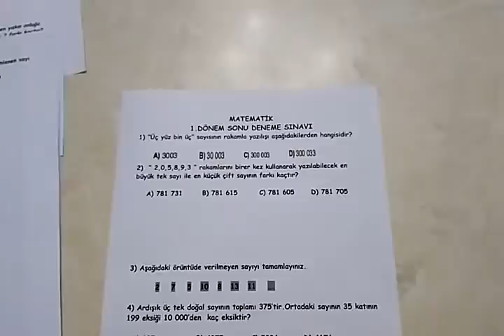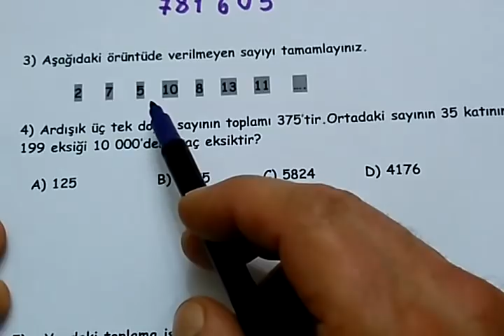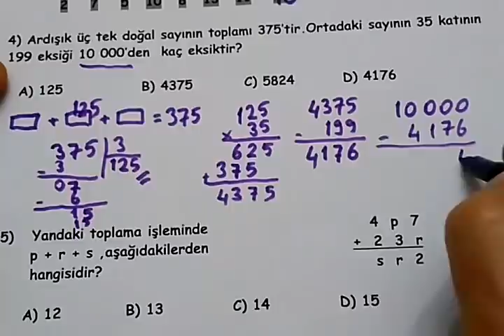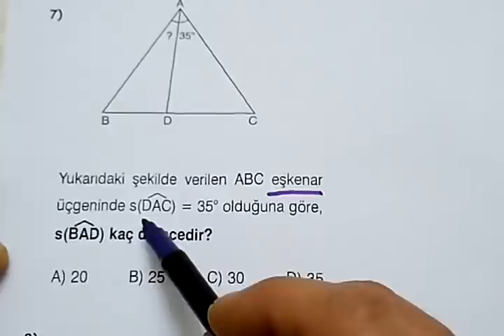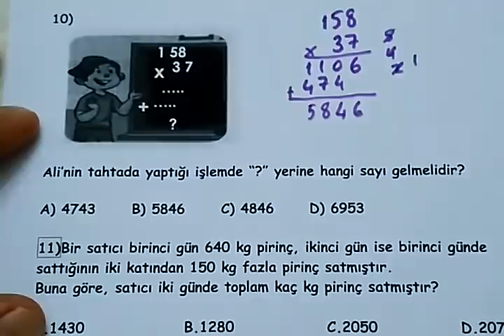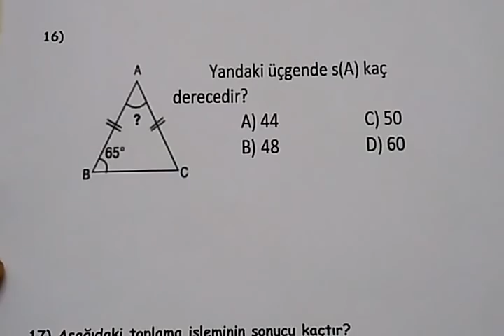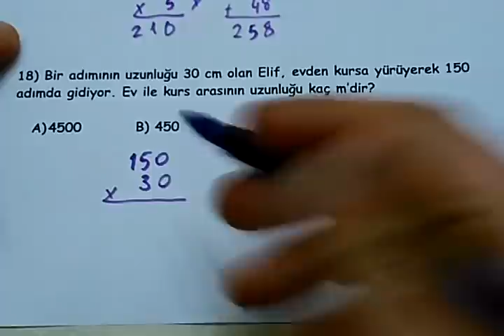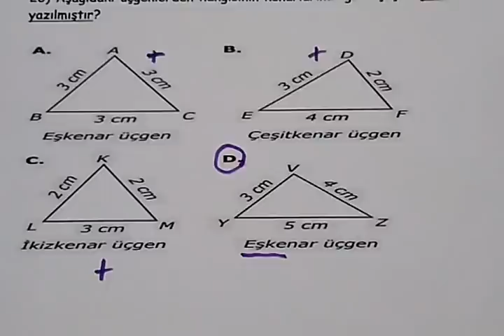4.sınıf matematik 1.dönem sonu deneme sınavı @Bulbulogretmen